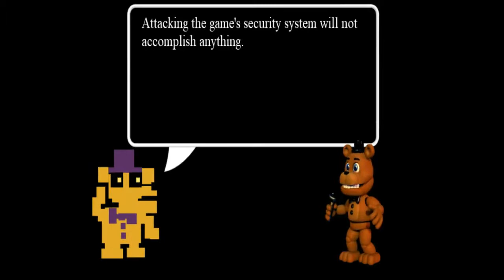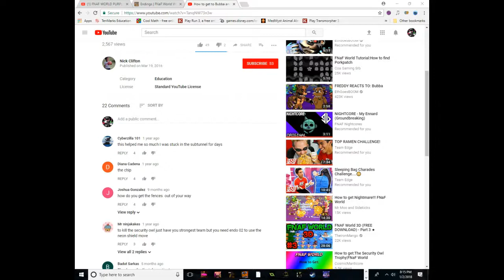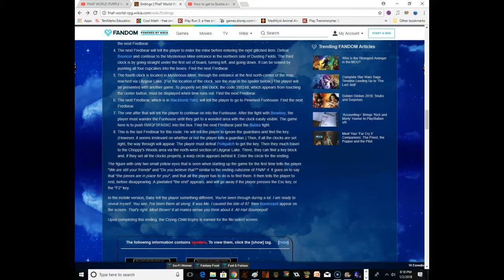IS THIS SUPPOSED TO HAPPEN!?!? FNaF world pt. 2